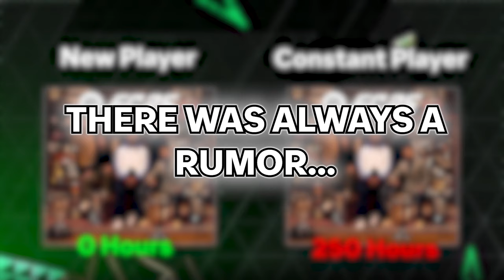MYTHBUSTER: Is Pack Luck BETTER On A NEW Account?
The decade old question: Does a new account give better pack luck than an active one?